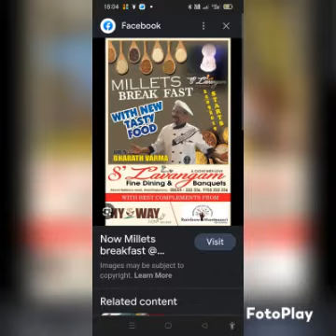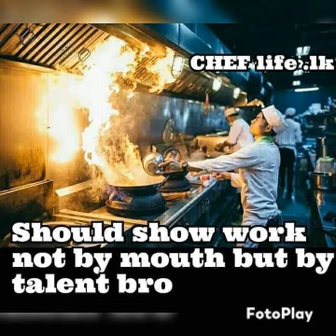Fun facts of Hotel life by Celebrity Chef Bharath Varma